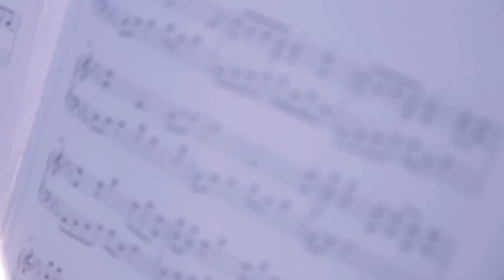Electric Cello - Oxana Nikitina (promo)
Instrumental Cover
-Apologize
- Canon.